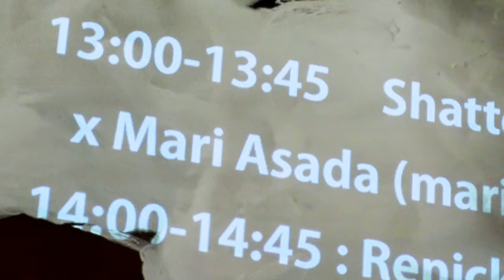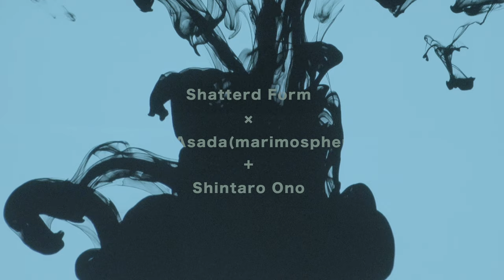【JMAFx MUTEK JP AudioVisual Showcase】Shattered Form x Mari Asada + Shintaro Ono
【JAPAN MEDIA ARTS FESTIVAL x MUTEK JP AudioVisual Showcase】 Date: June 2, 2019 (Sun)⁣

Shattered Form x Mari Asada (marimosphere) + Shintaro Ono
@Miraikan – The National Museum of Emerging Science and Innovation